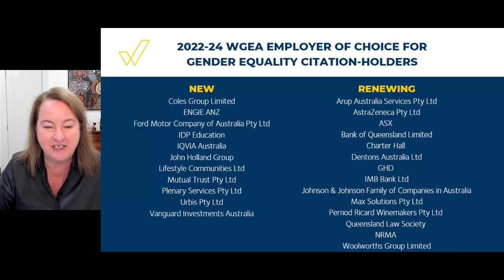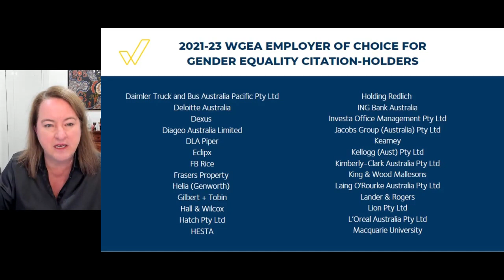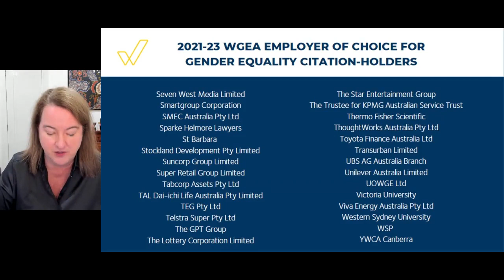WGEA Employer of Choice for Gender Equality virtual event 2023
On March 1, 2023 WGEA announced the new Employer of Choice for Gender Equality citation-holders at a virtual event.

The 90-minute event featured remarks from Federal Minister for Women Katy Gallagher and a panel discussion on how Australia can accelerate change in workplace gender equality.

The panel, facilitated by WGEA director Mary Wooldridge, included:

James Warburton, CEO, Seven West Media
Liz Carnabuci, VP, Enterprise Accounts & Services, Japan and ANZ / VP, Diabetes, APAC and Greater China, Medtronic
Benjamin Pollack, CEO, Urbis